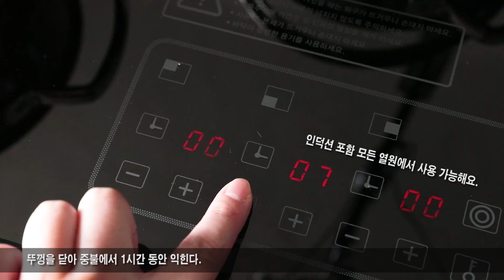WMF 퓨전테크 '저수분수육&달래무무침' 레시피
돼지고기의 잡내는 없애고
육즙은 풍부하게, 식감은 부드럽게!
WMF 퓨전테크로 영양이 살아있는 건강한 수육 요리를 즐겨보세요.
주방의 모든 순간, 변하지 않는 가치 WMF